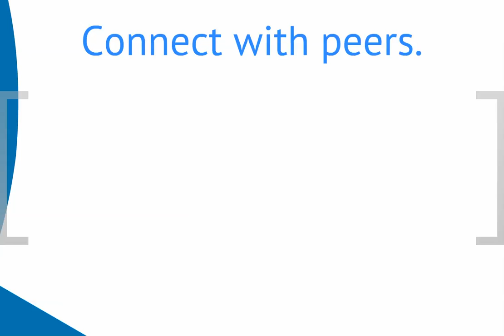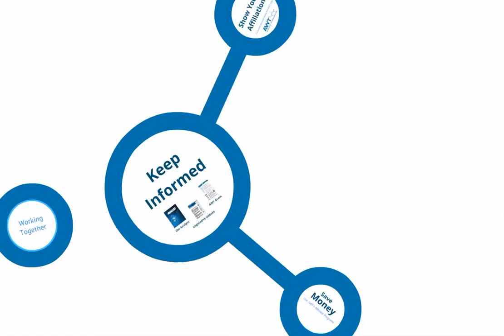AWT Member Benefits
To learn more about the value membership in the Association of Water Technologies (AWT) brings.